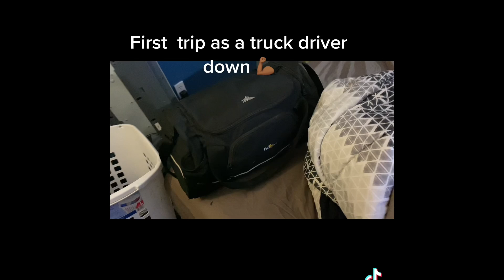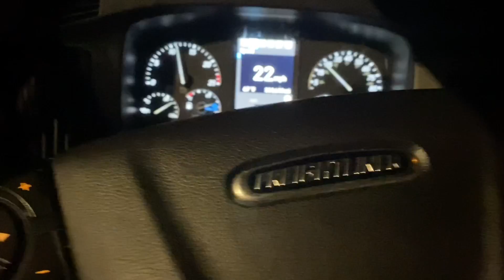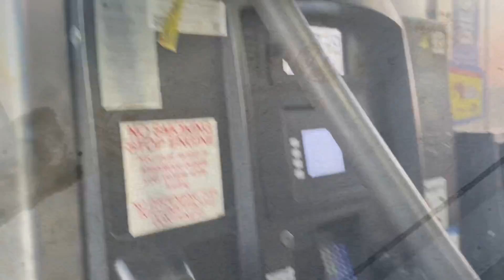Trucking journey/ Vlog part 2: first road trip to cali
First trip to cali. Update of how it went.